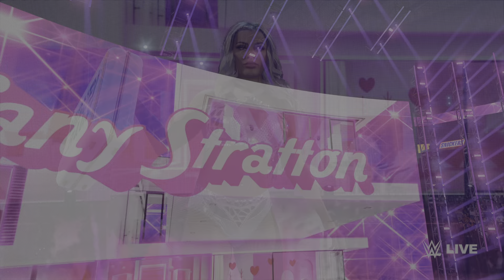RAW 14/10/24 FULL MATCH - Liv Morgan & Raquel Rodríguez vs Rhea Ripley & Tiffany Stratton